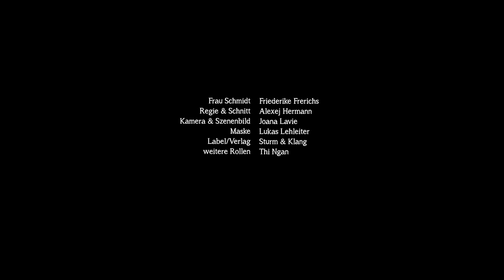LUCY VAN KUHL: Wo ist Frau Schmidt?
In Lucy van Kuhls Lied „Wo ist Frau Schmidt?“ geht es um eine alte Frau, die auf einmal nicht mehr in ihrer Wohnung in Berlin lebt. Wo ist sie? Im Pflegeheim? Gestorben? Lucy van Kuhl macht sich Gedanken über ihre Begegnungen mit der Frau im Haus, über Gentrifizierung, das Sterben von Zeitzeugen und das Alter.

Klavier/Gesang: Lucy van Kuhl
Violoncello: Nenad Uskoković
Schlagzeug: Lorenzo Riessler
Produzent: Florian Moser
Aufnahme/Schnitt (Musik): Stefan Gienger
Label/Verlag: Sturm & Klang

Frau Schmidt: Friederike Frerichs

Kamera/Schnitt: Alexej Hermann/Joana Lavie
Maske: Lukas Lehleiter

Songtext:
Ihre Geranien hängen leblos vom Fensterbrett herab./Es ist schon Wochen her, seit ich Frau Schmidt gesehen hab./Sonst hörte ich ihr‘n Einkaufstrolley die Treppe runterrattern./Traf ich sie im Hausflur, hörte sie nicht auf zu schnattern./„Im fünften Stock, die Meiers,  ja, die hab’n sich jrad jetrennt./Und ick hab mir jrad Chinoa jekooft oder wie man ditte nennt.“/Manchmal hat sie mich genervt, weil ich‘s ja immer eilig hab,/gestern fehlte die Karte im Kasten, die’s von ihr sonst zum Geburtstag gab./Wo ist Frau Schmidt? Wo ist Frau Schmidt?/Sie war doch Hausinventar./Sie bekam alles mit, wusste, was im Haus geschah./Sie erzählte mir vom Krieg und wie’s vor der Wende war,/sie war ein Ost-Urgestein,/ich glaub, sie war schon immer da./Als ihr Mann vor zwei Jahr‘n starb, war sie gar nicht so betroffen,/seit neunundachtzig hat er nur gemeckert und gesoffen./Sie sprach so oft vom Pflegeheim, da würd sie lieber sein,/„jutet Essen, keene Treppen“, doch die Rente war zu klein./Sie lud mich mal zum Kaffee ein, Fotos schaun beim Stollen,/ich glaub sie hätt mir gern ihr ganzes Leben zeigen wollen./Wir hatten irgendwie nen Draht, und wie man’s wendet, wie man’s dreht,/spür ich, dass mit ihr hier auch ein Teil Geschichte geht./Wo ist Frau Schmidt? Wo ist Frau Schmidt?/Sie war doch Hausinventar./Sie bekam alles mit,
wusste, was im Haus geschah./Wer erzählt mir jetzt vom Krieg, der DDR und FKK?/Wer hält mich auf und ab von meinem schnellen Hier nach da?/Ich hab für meinen Balkon eine Geranie gekauft/und habe sie natürlich auf den Namen „Frau Schmidt“ getauft.